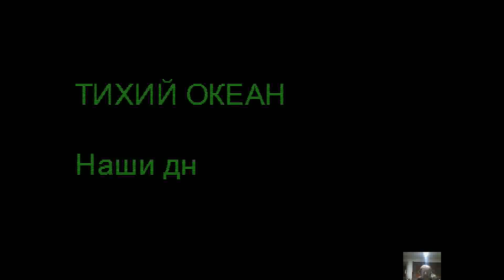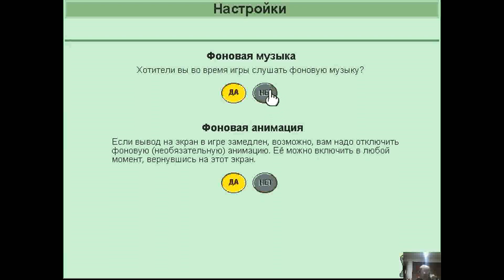Прохождение Игры. Следопыты. Секрет Ожившего Вулкана. #01. Мультик Игра. Подборка. ПК Игры.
Ссылка на видео:
Об игре:
- ОС: Windows XP/Vista/Win7/8/10
Год выпуска: 2005
Жанр :Детские/Обучающие/Развивающие
Возраст, для которого требуется игра :от 7 до 100 лет
Разработчик : Обучающая компания
Издатель : GFI
Издатель в России : Руссобит-Паблишинг
Платформа :РС
Язык интерфейса :Русский
Язык озвучивания : Русский
Тип издания :Лицензия
Таблетка : Не нужно
Следопыты. Секрет ожившего вулкана
На сей раз исследование затонувших кораблей в одном из уголков Тихого Океана затягивает команду юных гениев в пучину самых невероятных событий! Ребята терпят кораблекрушение и оказываются на опасном вулканическом острове, а двое из них - Лесли и Оуэн - таинственно исчезают.
Теперь только ты можешь найти пропавших следопытов до того, как вулкан окончательно проснётся!
Особенности игры:
* прекрасная развивающая игра для детей от 8 до 100 лет
* математика, естествознание, география и многие другие науки - весело и доступно
* 21 интерактивная игра на развитие логики и сообразительности
* 4 уровня сложности
* отличная анимационная графика
* озвучено профессиональными актерами